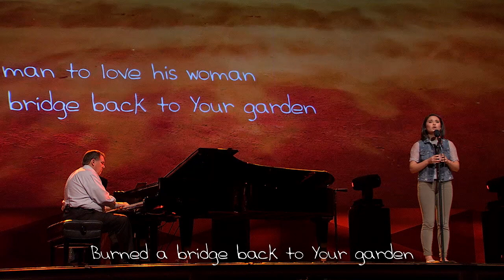Love You More - Northland Church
David Hodges and Nichole Nordeman
Performed by Alina Areopagita